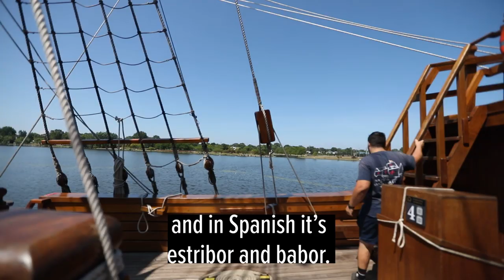A short history and Spanish lesson from the Santa Maria crew members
A short history and Spanish lesson from the Santa Maria crew members Monday, Aug. 5, 2019.